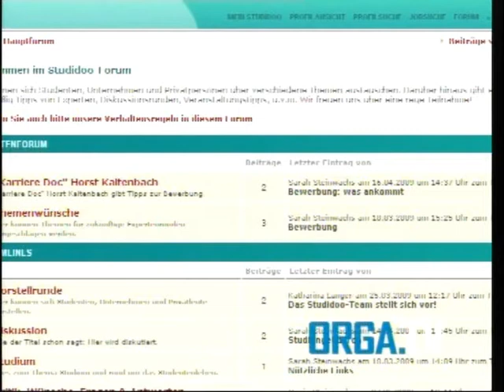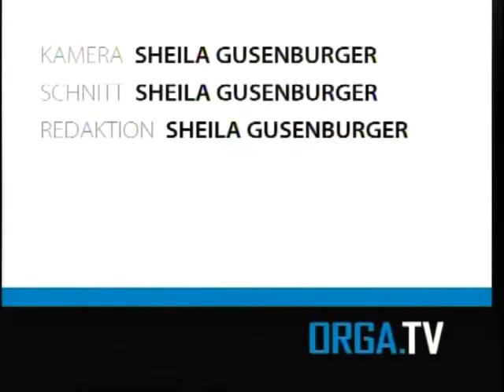ORGA.TV Sendung vom 17.06.2009